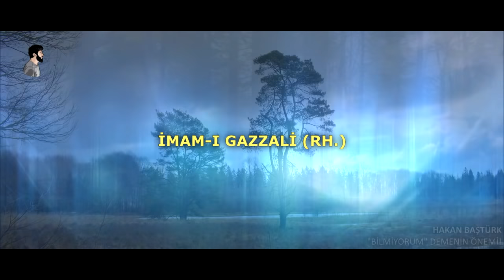BİLMİYORUM Demenin Önemi! (Çok Bilmişlik)